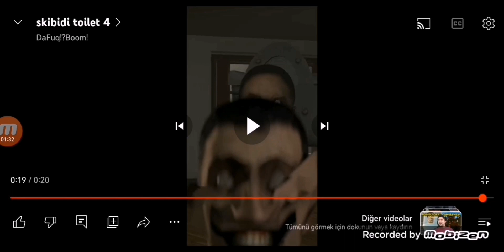skibidi toilet tepki veriyorum gece gece 3te bu bskmayın DaFuq!? Boom!